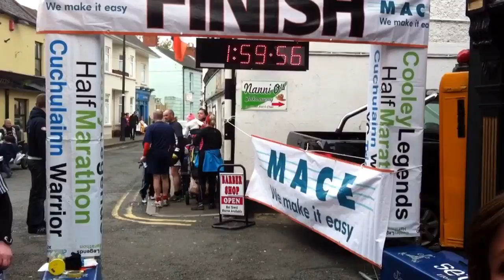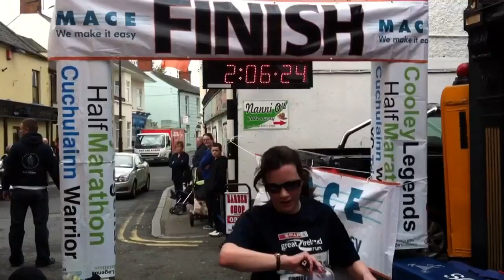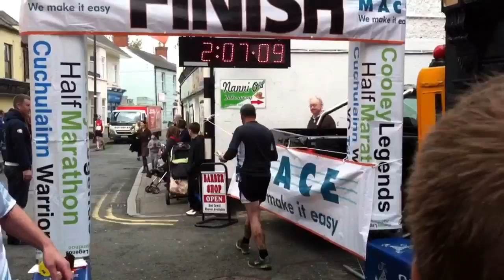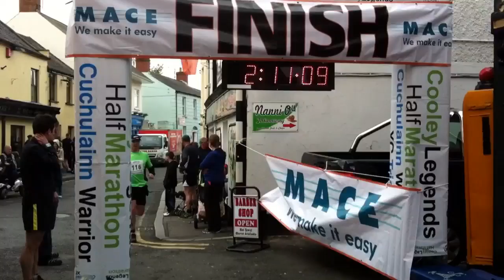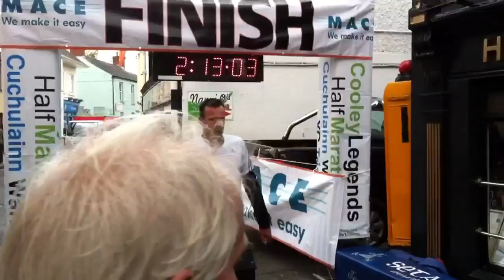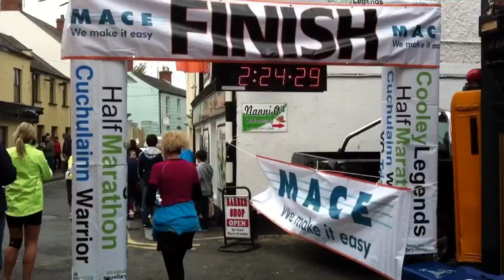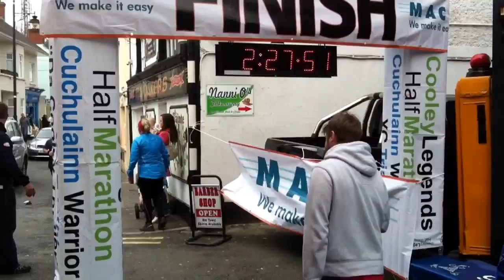Mace Cooley Legends Half Marathon (2 of 2)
Mace Cooley Legends Half Marathon (2 of 2) 2012